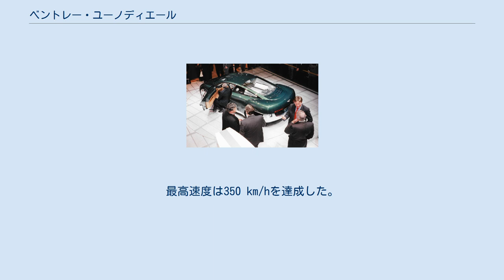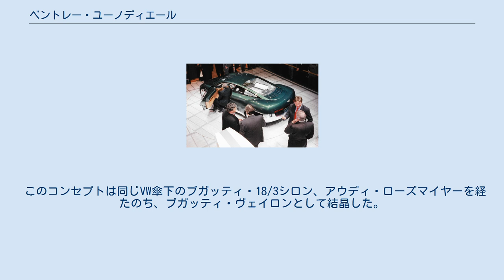ベントレー・ユーノディエール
ジュネーブモーターショー、1999年 ユーノディエール（Hunaudières ）はイギリスの自動車メーカーであるベントレーが1999年に発表したコンセプトカーである。
サロン・アンテルナショナル・ド・ロトで発表された。
最高出力465 kW/6,000 rpm、最大トルク760 N·m/4,000 rpmのフォルクスワーゲン製8.0 リットル自然吸気W型16気筒エンジンが搭載され5速マニュアルトランスミッションが組み合わされる。
最高速度は350 km/hを達成した。
 ユーノディエールという名前はサルト・サーキットの有名なストレートの名前からとられている。
ベントレー・ブロワーに乗ったヘンリー"ティム"バーキンはメルセデス・ベンツ・SSK（Mercedes-Benz SSK ）に乗ったルドルフ・カラツィオラをユーノディエール・ストレートで一輪を草の上に落とした状態で追い抜いた。
 このコンセプトは同じVW傘下のブガッティ・18/3シロン、アウディ・ローズマイヤーを経たのち、ブガッティ・ヴェイロンとして結晶した。
 2000年、ベントレー・ユーノディエールはビデオゲームの「TOCA ワールド ツーリング カーズ」（TOCA World Touring Cars）に隠された車として登場した。